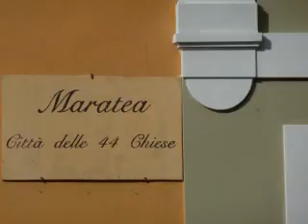Maratea que conocimos